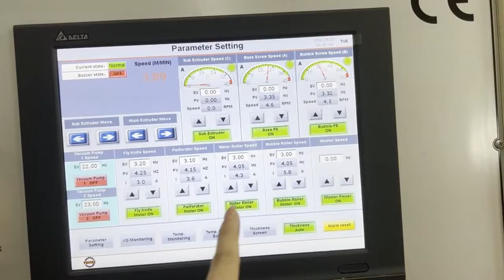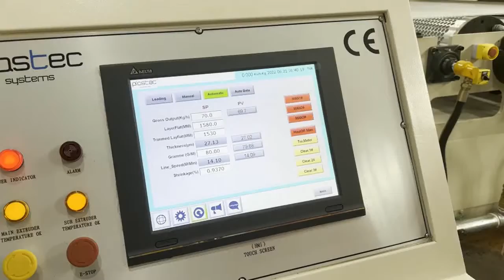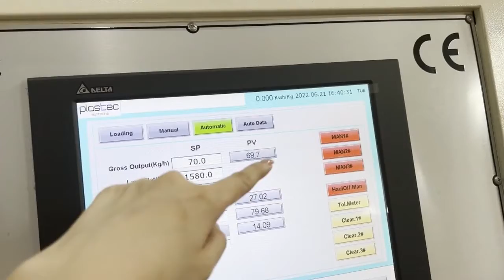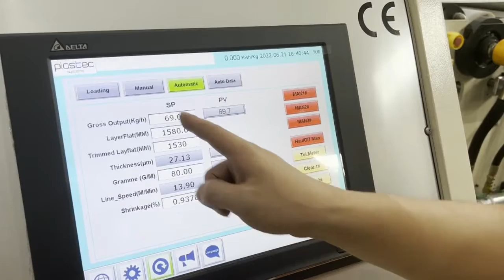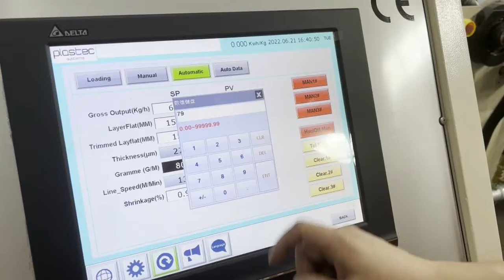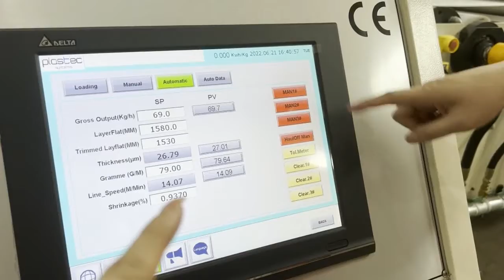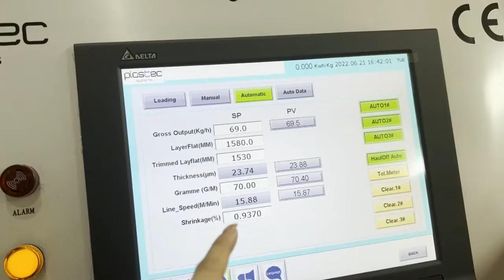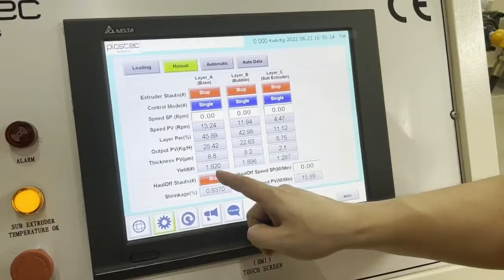HOW TO USE THICKNESS CONTROL SYSTEM OF ZTECH BUBBLE WRAP MACHINE